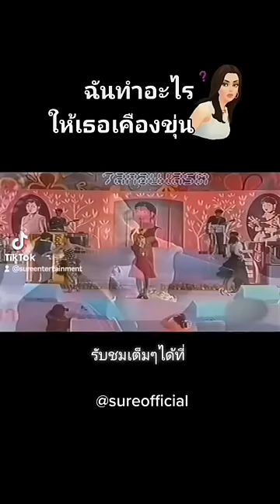จำเลยรัก สุ​นารี​ราชสี​มา 7สีคอนเสิร์ต​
เพลง : จำเลยรัก
คำร้อง/ทำนอง :
เรียบเรียงดนตรี :